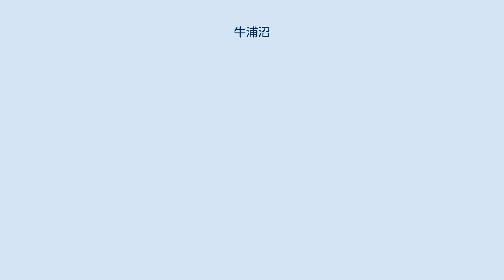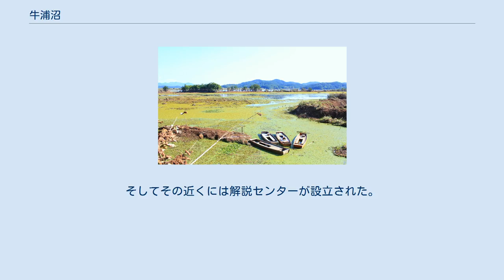牛浦沼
牛浦沼（ウポヌプ/ぎゅうほぬま、우포늪）は大韓民国慶尚南道昌寧郡の洛東江が流れる近くにある、いくつかの湿地群の総称である。
また湿地群の中で最大の沼の名称でもあり、他に木浦（モクポ）、サジ浦、チョクチボルといった湿地も含む。
位置は遊魚面（ユオミョン）、梨房面（イバンミョン）、大合面（テハンミョン）にまたがっている。
湿地は全域2.13km2に及び、これは韓国最大級の面積である。
また韓国に7つあるラムサール条約登録湿地の内の一つである。
 牛浦沼は非常に多くの絶滅危惧種や希少種の生息地である。
1997年の調査に基づくと、合計で342種の絶滅危惧種が生息していると考えられている。
（内訳は以下の通り。植物168種、鳥類62種、節足動物55種、魚類28種、哺乳類12種、爬虫類7種、軟体動物5種）。
 ここで見られる最も希少な植物はオニバス（Euryale ferox）であり、特筆すべき鳥類はクロツラヘラサギである。
牛浦沼はマナヅルやヒシクイを含む多くの渡り鳥の中継地・越冬地となっている。
爬虫類ではクサガメを挙げることができる。
 牛浦沼はその大部分が1997年以降保護されており、一部は環境公園となっている。
一方で、農業や漁業と言った活動が現在も行われている。
この国では近年エコツーリズムが広く行われるようになってきたが、依然多くの地元住人は「沼を保護する」という考えに反感を抱いたままである。
 昌寧郡では観察者の便を考え、ビジターセンターと観察所が湿地の近くに建設された。
そしてその近くには解説センターが設立された。
 2019年にトキ40羽の放鳥が行われ、種の再導入が行われている。
 展望台から